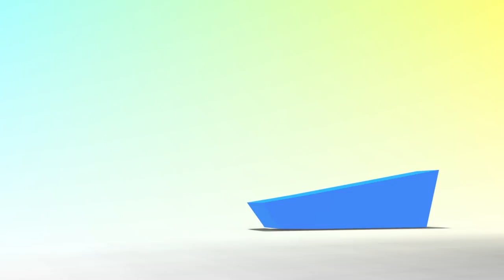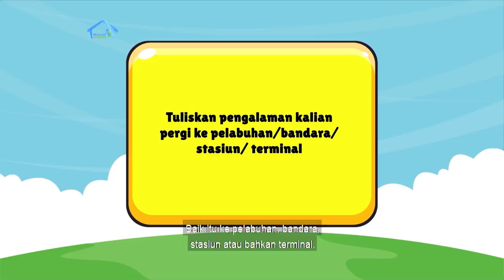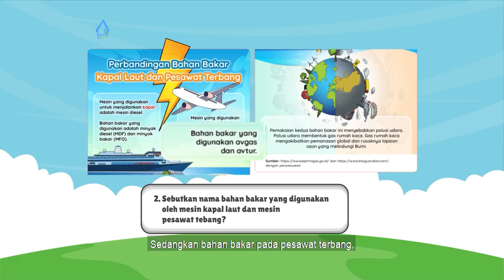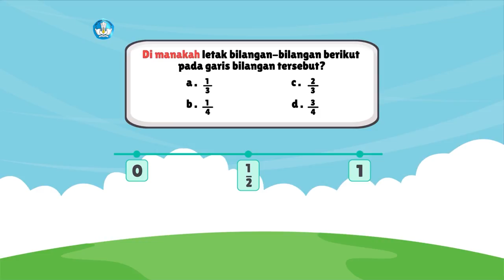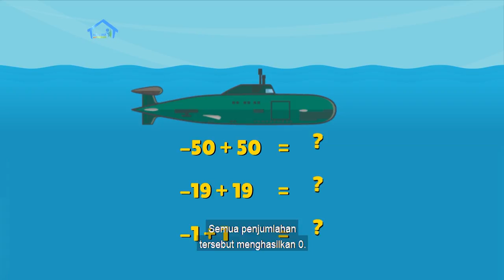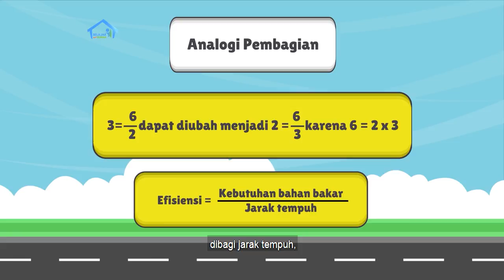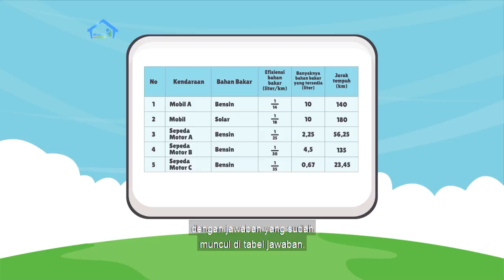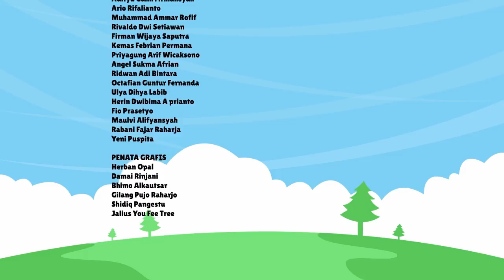BDR | SD Kelas V| Episode 14 - Mesin dan Bahan Bakar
Di episode kali ini, Kak Kinan mengajak kamu untuk mencermati informasi visual tentang perbandingan antara bahan bakar kapal laut dan bahan bakar pesawat terbang serta membuat tulisan narasi. Selanjutnya, kamu akan bereksplorasi dengan jarak tempuh maksimum kendaraan bermotor jika tersedia bahan bakar dengan jumlah tertentu. Selain itu, akan ada proyek kreatif tahapan ke-4 di minggu ini, yaitu membuat mainan alat transportasi dan mencoba menggerakkannya.